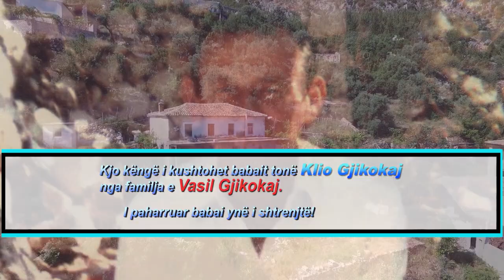Engjellush Dapaj, O BILBIL TE MBIU KENGA , PALASE (me dron), VLORE Aud. A.Dhamo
ELEGJI PER KLIO GJIKOKAJ. Video eshte realizuar ne fshatin Palase dhe ne shtepine e te ndjerit Klio Gjikoka. Kete perkushtim ja bejne femijet ne nderim te figures aterore e ne respekt te sakrifices se tij si prind.
Realizmi dhe ideja e videoklipit ArtGeo studio.
Ideja & Teksti Vasil Gjikoka